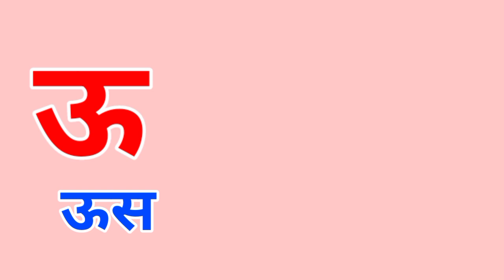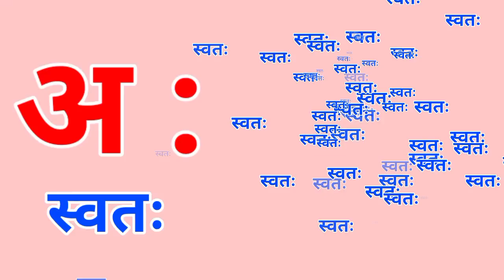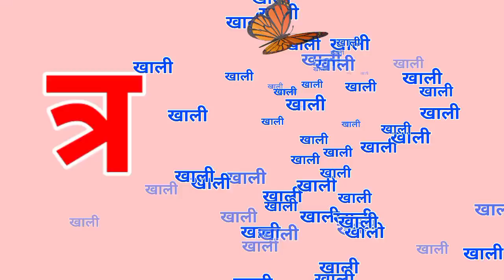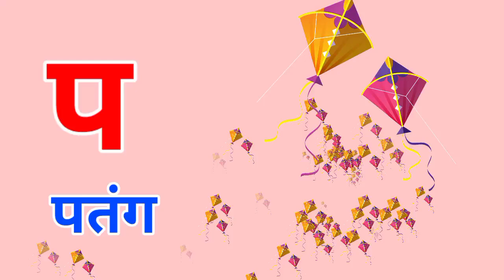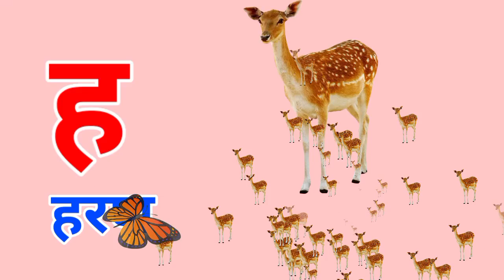मुळाक्षरे I Mulakshre A Aa E I marathi mulakshre I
Marathi Alpabets
# Marathi Alpabets Images
मराठी मुळाक्षरे अ अननस आ आई इ इमारत
Abcd Alphabets
Abc Songs
# Marathi Mulakshare
Song One Two Three Song
अ अननस | A Ananas
आ आई | Aa Aai
# इ इमारत | E Emarat
ई ईडलिंबु | I Idlimbu
उ उखळ | U Ukhal
ऊ ऊस | U Us
ए एडका | Ai Aidka
ऐ ऐरन | Airan
ओ ओठ | O Oth
औ औषध | Au Aushadh
अं अंगठी | An Angathi
अ: | Aha
क कमळ | Ka Kamal
ख खरबुज | Kha Kharbuj
ग गणपती | Ga Ganpati
घ घर | Gha Ghar
# ङ |
च चमचा | Cha Chamacha
छ छञी | Chha Chhatri
ज जहाज | Ja Jahaj
झ झेंडा | Jha Jhenda
# ट टरबुज | Ta Tarbuj
ठ ठसा | Tha Thasa
ड डमरू | Da Damru
ढ ढग | Dha Dhag
ण बाण | Na Ban
त तराजु | Ta Taraju
थ थवा | Tha Thawa
द दरवाजा | Da Darwaja
ध धबधबा | Dha Dhabdhaba
न नळ | Na Nal
प पतंग | Pa Patang
फ फणस | Pha Phanas
ब बदक | Ba Badak
भ भट्टा | Bha Bhatta
म मगर | Ma Magar
य यज्ञ | Ya Yadnya
र रथ | Ra Ratha
ल लसुण | La Lasun
व वटवाघुळ | Wa Watwaghul
श शहामृग | Sha Shahamrug
ष षटकोन | Sha Shatkon
स ससा | Sa Sasa
ह हरीण | Ha Harin
ळ बाळ | La Bal
क्ष क्षञिय | shatriy ज्ञ ज्ञानेश्वर
मराठी मुळाक्षरे अ आ इ ई
marathi mulakshare
 marathi barakhadi
मराठी मुळाक्षरे
marathi alphabets
अ आ इ ई अ आ इ ई उ ऊ ए ऐ ओ औ
mulakshare in marathi
barakhadi marathi
marathi mulakshare re
 मुळाक्षरे marathi varnamala
मराठी बाराखडी
barakhadi mulakshare
marathi mulakshare
 marathi varnamala
 barakhadi marathi
marathi a ananas in marathi
 learn marathi alphabets
अ आ इ ई मराठी
marathi alphabet
मराठी
abcd marathi